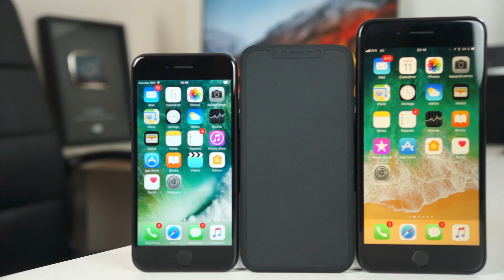Pourquoi tant de hype avec l'iPhone 8 ?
Le prochain smartphone d'Apple ne devrait sortir que dans un mois, mais tout le monde en parle depuis mars dernier. Pourquoi ?

Si tu es venu jusqu'ici met en commentaire

- Snapchat : TheiCollection - - - - -